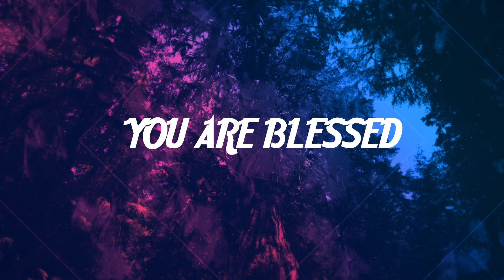Kapariga Neevundi |Telugu Christian Song | Jyothi Raju | JBF ELR Live Performance | Rev. Caleb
For More Details : Pastor M.Jyothi Raju , Shanthi Nagar, Eluru-534007, Andhra Pradesh, India Call,   On : 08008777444 / 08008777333

This content Is Copyright To Jyothi Raju. Legal Action Will Be Taken Against Those Who Violate The Copyright Of The Following Material Presented !